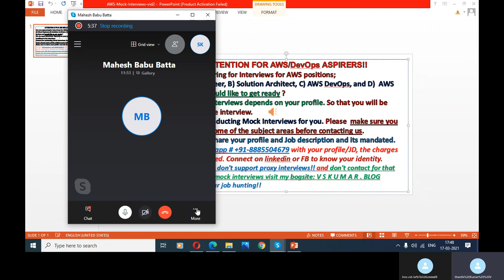Mock Interview services : Cloud cum DevOps job roles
You can learn what are the Mock interviews services I offer for Cloud cum DevOps Professionals for their Job Interviews. Also visit my mock interviews samples: